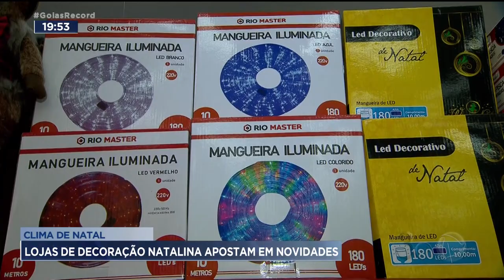CLIMA DE NATAL: LOJAS DE DECORAÇÃO NATALINA APOSTAM EM NOVIDADES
O CLIMA DE NATAL JÁ COMEÇA A TOMAR CONTA DAS LOJAS DE DECORAÇÃO DA CAPITAL. A CIDADE VAI FICANDO COM OUTRO CLIMA.